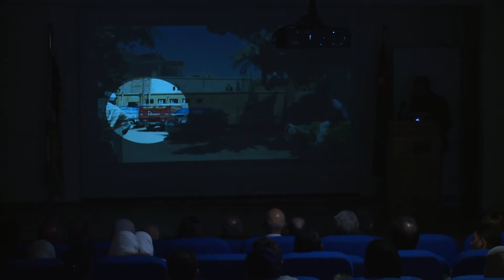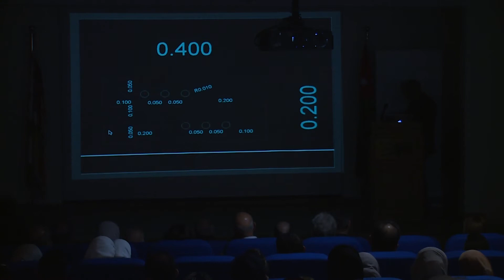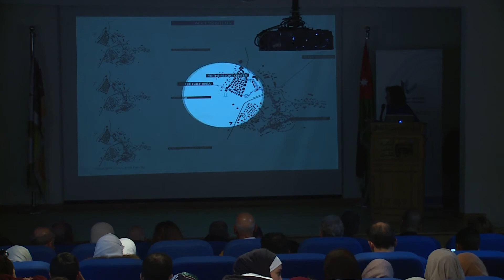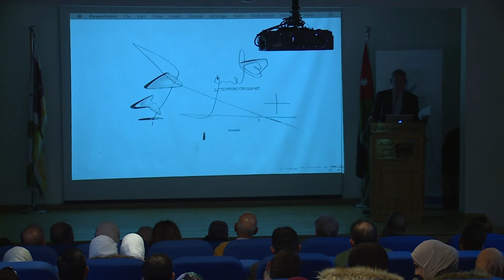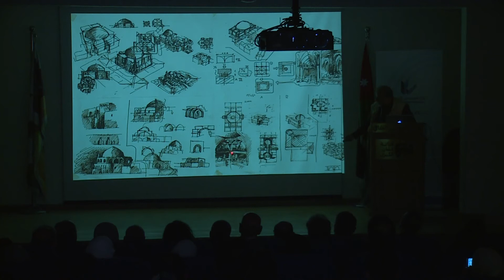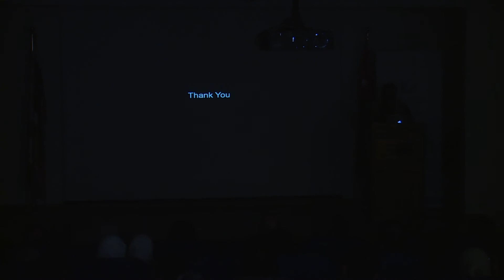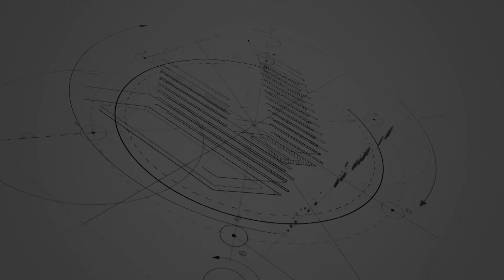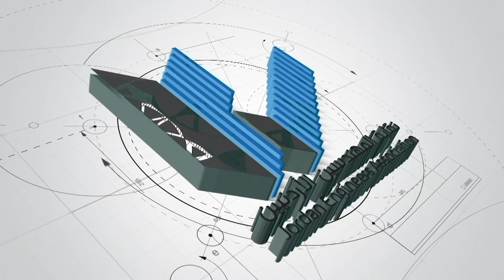عرض للأمسية المعمارية التي أقامتها شعبة الهندسة المعمارية وجائزة تميز المعمارية 2019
مجموعة من المحاضرات المعمارية لمعماريين عرب واجانب
بعنوان ||  Architecture Talks ||

كلمة رئيس الشعبة  المعمارية م. أحمد صيام
كلمة ممثل جائزة تميز في الأردن م. أسيد العيطان
التعريف بالمتحدثين سهيل طقش
محاضرة م. وليد عرفة
محاضرة م. شهيرة فهمي
محاضرة م. فيليب مايكل ولفورسون
محاضرة د. راسم بدران
جلسة حوارية بادارة أ. سلطان سعود القاسمي